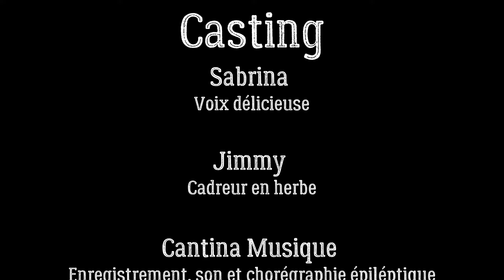tous confines parodie d'angele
cantina music   music side